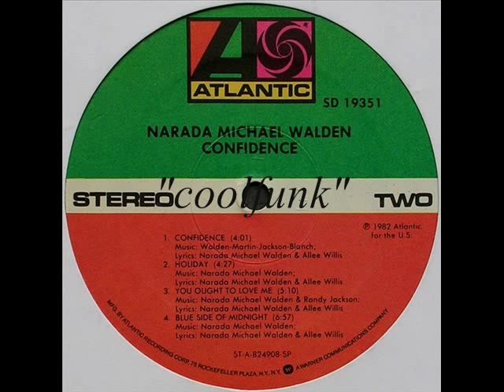Narada Michael Walden - You Ought To Love Me (Funk 1982)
Funk

You Ought To Love Me